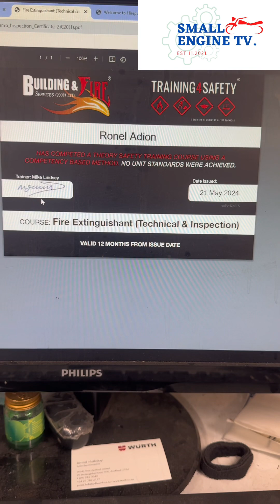Fire extinguisher course: My license to check all fire extinguishers in our heavy equipments😊👍🥇